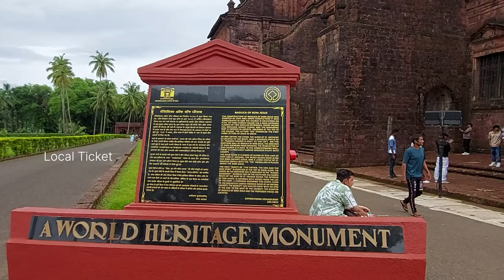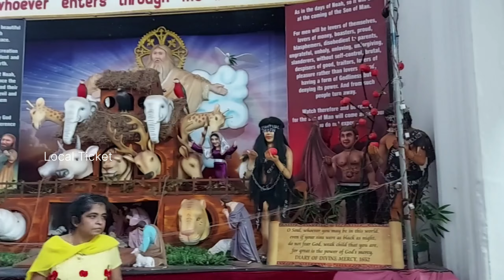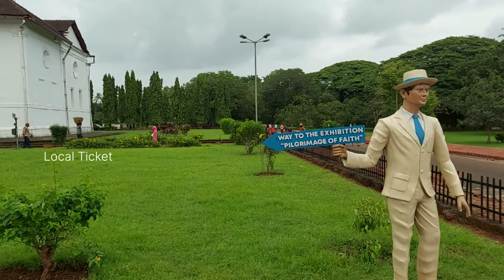പഴയ ഗോവയിലെ 400 വർഷം പഴക്കമുള്ള പള്ളി | Bom Jesus Basilica Old Goa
400 വർഷമായി പുരോഹിതന്റെ ഭൗതികശരീരം ഈ പള്ളിക്ക് അകത്ത് സൂക്ഷിച്ചു വച്ചിട്ടുണ്ട്.